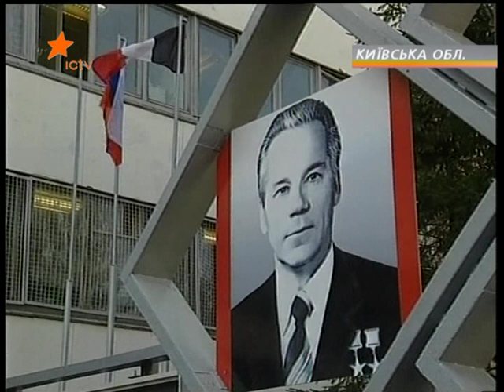Kalashnikov - 90(by Mykhailo Malyi)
Story by Mykhailo Malyi about 90th anniversary of Mikhail Kalashnikov, famous inventor of AK-47 rifle.